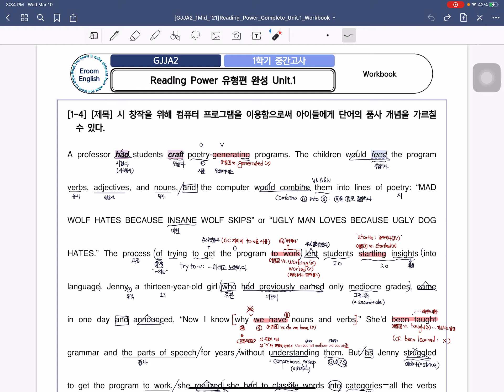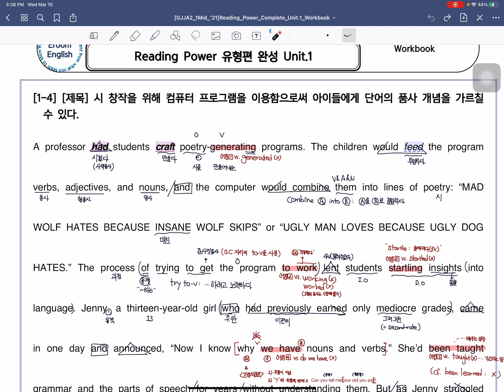[GJJA2_1Mid '21]Reading Power Complete 1-4 Lecture Video